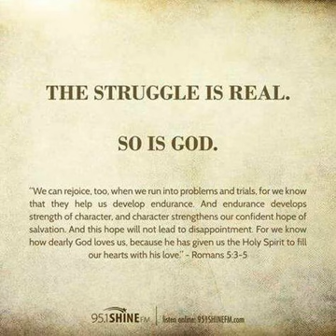Valiant Attempt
A classic song I love. It's the human struggle we all know and love while seeking to follow our callings!